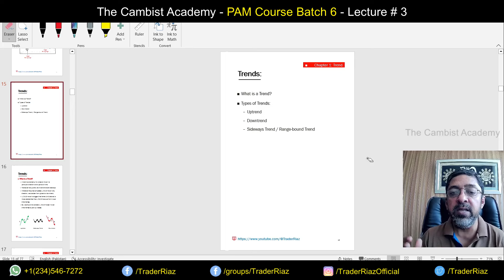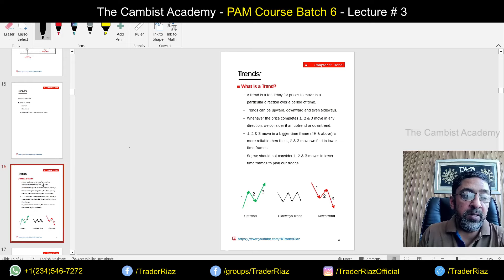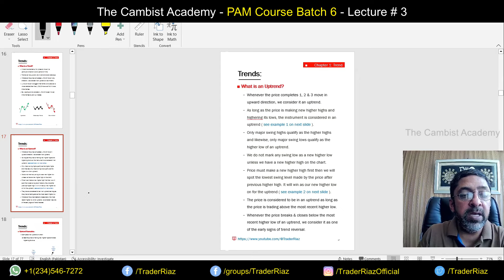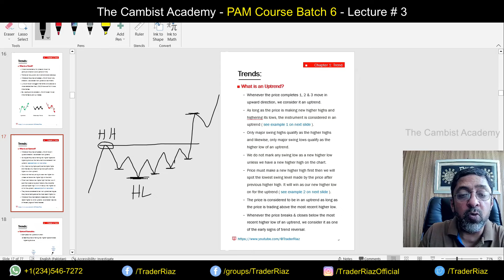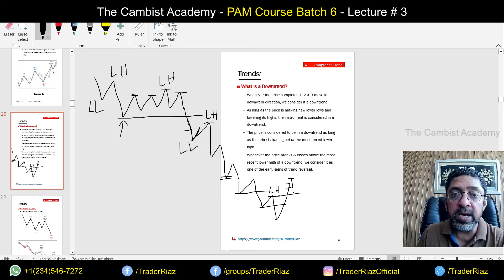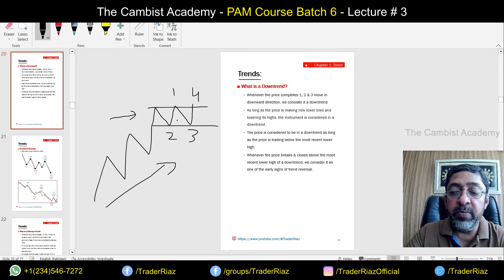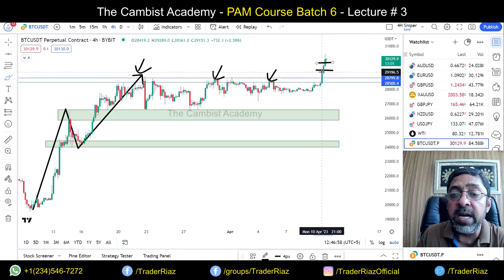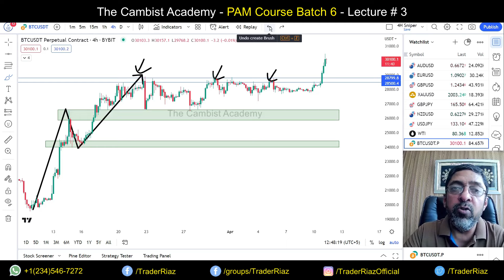The Overnight Success Formula for Mastering Trends in 2025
This is my personal paid trading course which is absolutely free for you. Now you will be able to understand how to start trading because this is going to be a completely free trading guide for beginners.

I have discussed and briefly explained in this paid price action master course lecture # 3 about how to identify different type of trends in trading. What is a trend in forex trading? How to identify bearish trend in 2025 and how to identify bullish trend in forex, stock or crypto in 2025? Happy trading!